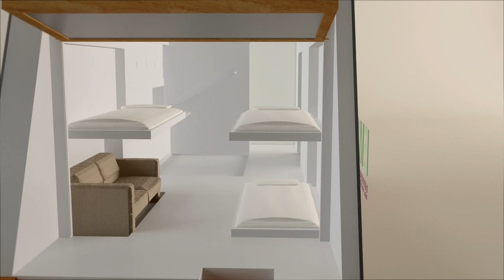EMERGENCY MODULAR SHELTER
Concept portable housing to give immediate relief to people left without a home due to natural disasters, famine, war or poverty. The unique sustainable design of this emergency shelter is innovative and effective in granting the inhabitants full comfort with integrated and transformable amenities.

The complete shelter package is delivered onsite and composed of simple instructions with all parts and tools included for a quick and easy build. The shelter is also adaptable to any climate and geographical conditions whether sloped, flat, rocky, dry or wet.